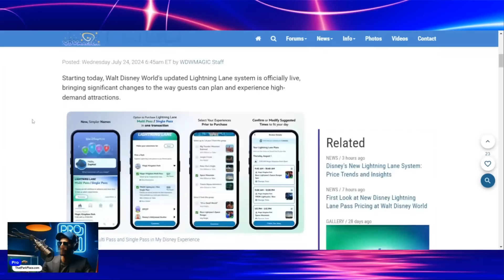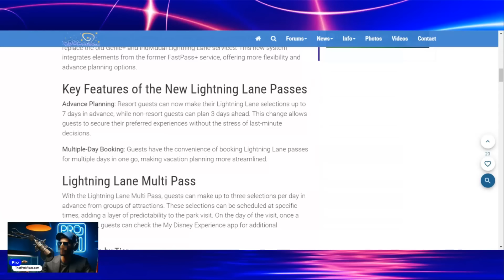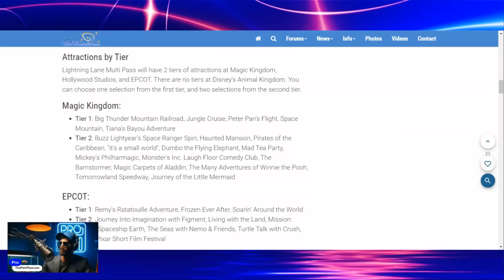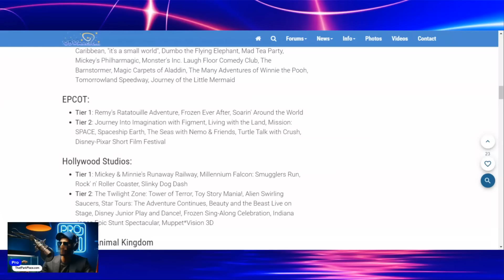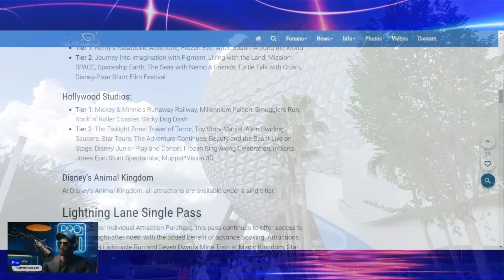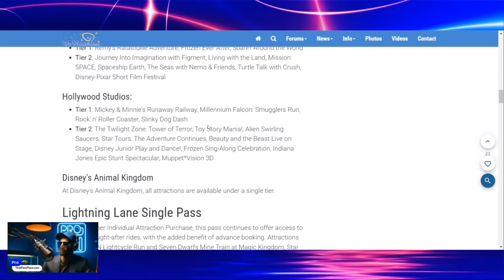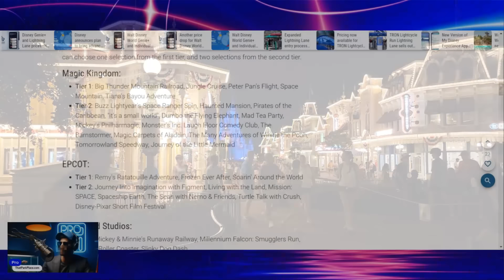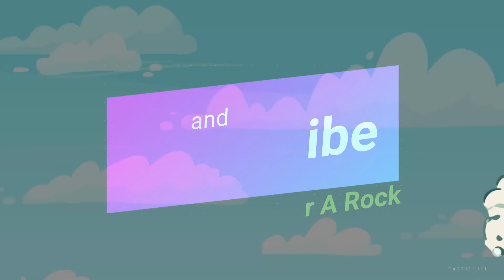Disney World's New Lightning Lane System RIPS OFF Guests! We'll Explain How to AVOID It!